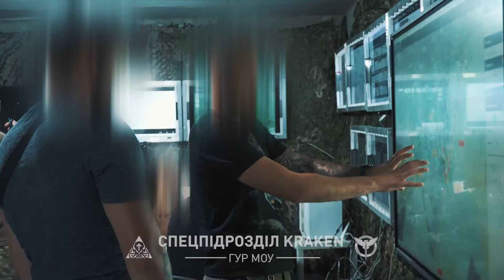KRAKEN unleashed in the forests of Kharkiv (October 2024)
As part of the ongoing operation for the liberation of the Kharkiv region from Russian "liberators," GUR Special Unit KRAKEN is released into the heavily infested forests north of the village of Liptsi.

English translation and subtitles by the author of this channel.

*Notes:*

GUR = Main Directorate of Intelligence (Ukraine)

(0:19) The Battle Prayer is based on the "The Prayer of the Ukrainian Nationalist" -- a patriotic text found in the early 1930s, written in blood on the wall of the prison of the leader of the Ukrainian Nationalists, Osip Mashchak. Here's a decent English rendition

(1:20) Text on the screen: "Russian POWs: the Deputy Company Commander and a Sergeant. "

(4:05) "Chili" -- Serhiy Velichko, the commander of the KRAKEN's reconnaissance battalion.

(12:02) TM-62 -- a massive Soviet 10 kg anti-tank mine to be dropped from a bomber drone.

If joining KRAKEN is too much excitement for you, you can still help Ukraine fight the new world evil by donating via *Come Back Alive* foundation

You have an option to choose whether you want to donate for lethal or non-lethal aid. It's up to you.

The *Come Back Alive* is the most cost-effective way to help, as the foundation is fully licensed for import-export operations, and every penny of your donation goes farther, directly to the soldiers, without being wasted on unnecessary taxes, fees and middlemen.